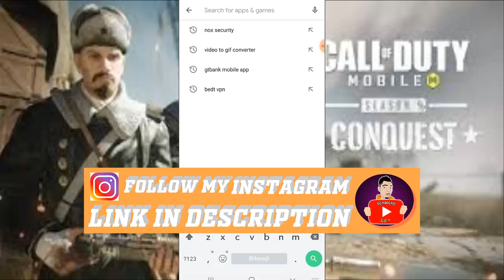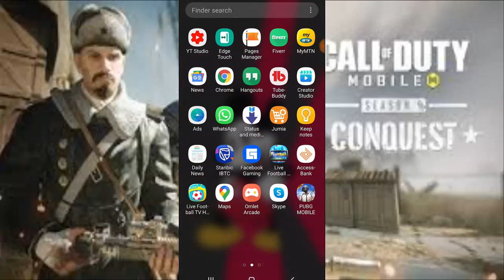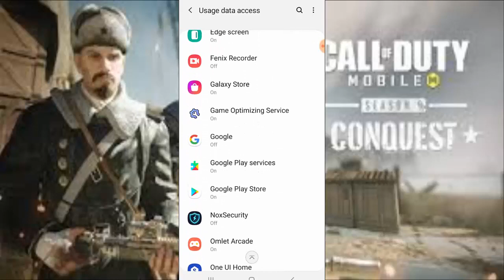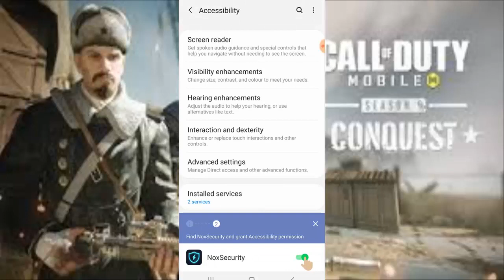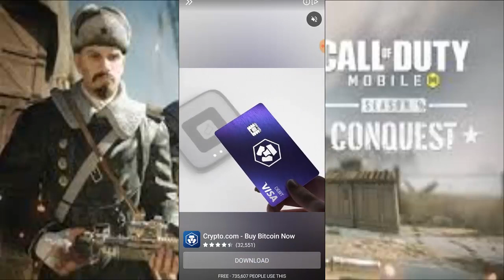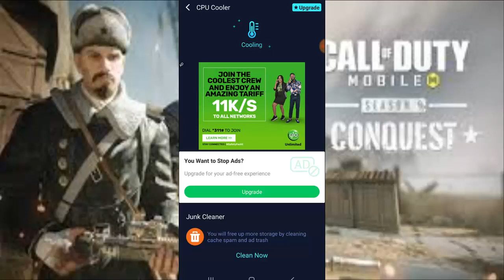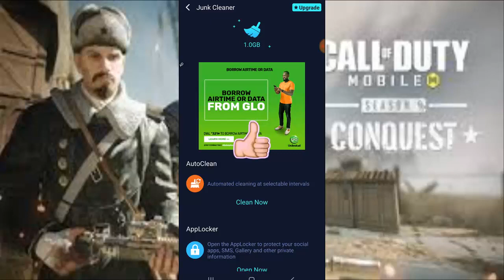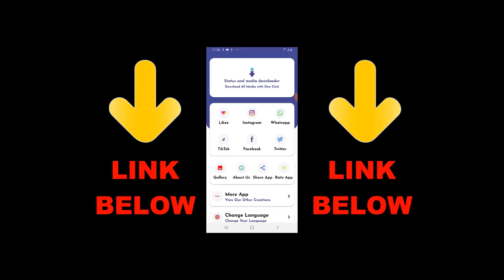How To Fix Crashes / Freezing In Call of Duty Mobile Battle Royale | COD Mobile Crashing 2020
How to fix Crashes / Freezing In Call of Duty Mobile Battle Royale Season 9

► OchoochogiftYT
Random Videos

► How To Change Avatar In Call of Duty Mobile 2020 | How To Change COD Mobile Profile Pic 2020

► How To 1v1 With Unknown friend in Call of Duty Mobile | Invite New Friend To 1v1 In COD Mobile